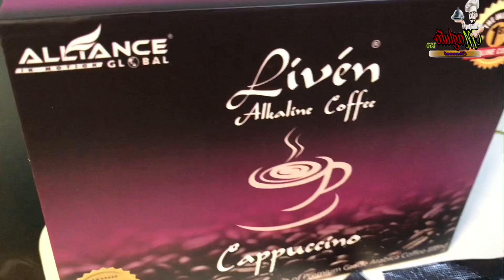LIVEN ALKALINE COFFEE | ALA DALGONA COFFEE.By;Magluto TAYO Channel.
ALKALINE LIVEN  COFFEE Cappuccino,☕☕

Good for:
Acidic, Diabetic, Constipated, High Blood, Migraine, Over fatigue, Dysmenorrhea.

This is NOT just your Ordinary 3in1 🍵 this is EVERYTHING 16,000 IN 1 COFFEE . ☕

Must try LIVEN Alkaline coffee of AIM GLOBAL! Full of health benefits!!

Coffee lover ka ba?
Try our LIVEN ALKALINE COFFEE
A proud AIM GLOBAL PRODUCTS!

A Healthy Coffee made from 💯Arabica bean.
✔First Alkaline Coffee in the world.
➡Cappuccino

Regular coffee intake has been shown to increase stomach acidity (hyperacidity), which will eventually caused ulcer, acid reflux, cancer, hearth problems and other diseases.
Alkaline foods neutralize the acids in the body and it promotes faster absorption of food nutrients.

The coffee from liven is not like the other regular coffee out there that triggers hyperacidity.
Liven is the world’s first alkaline coffee and if you have hyper acidity problem, this is the right coffee for you.